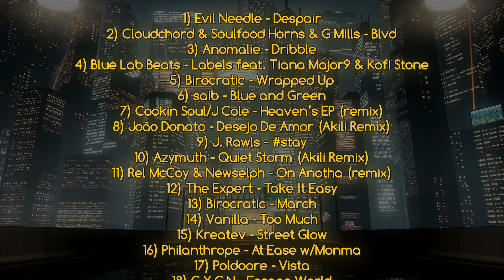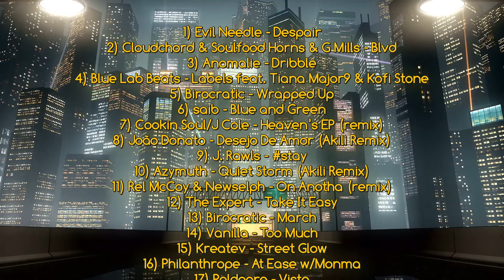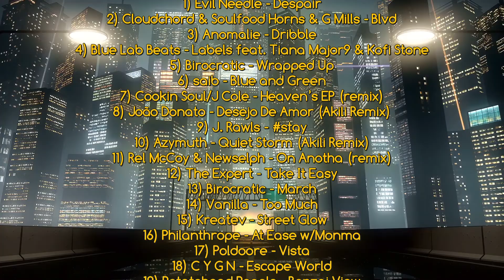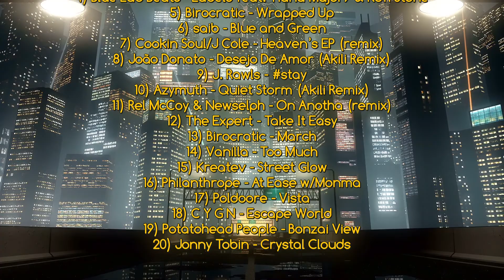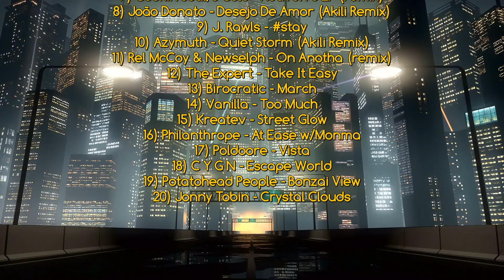A Tapestry of Beats Vol 2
Enjoy a head-nodding set of Boom-Bap & Lo-fi beats laced with a touch of lyricism.

1) Evil Needle – Despair
2) Cloudchord & Soulfood Horns & G Mills – Blvd
3) Anomalie – Dribble
5) Birocratic – Wrapped Up
6) saib – Blue and Green
7) Cookin Soul/J Cole – Heaven’s EP (remix)
8) João Donato – Desejo De Amor (Akili Remix)
9) J. Rawls
10) Azymuth – Quiet Storm (Akili Remix)
11) Rel McCoy & Newselph – On Anotha (remix)
12) The Expert – Take It Easy
13) Birocratic – March
14) Vanilla – Too Much
15) Kreatev – Street Glow
16) Philanthrope – At Ease w/Monma
17) Poldoore – Vista
18) C Y G N – Escape World
19) Potatohead People – Bonzai View
20) Jonny Tobin – Crystal Clouds